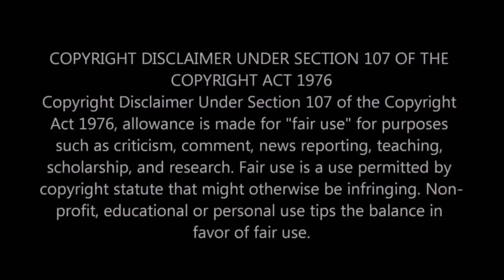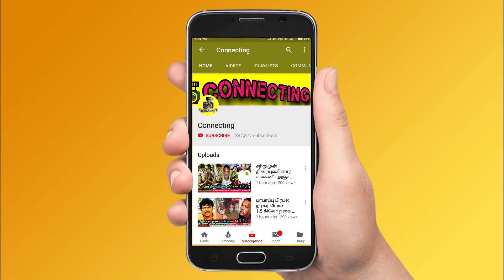எதிர்நீச்சல் நடிகைக்கு நடந்த சோகம் - அதிர்ச்சி ! Sun TV Ethirneechal Serial Eshwari | Kaniha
எதிர்நீச்சல் நடிகைக்கு நடந்த சோகம் - அதிர்ச்சி ! Sun TV Ethirneechal Serial Eshwari | Kaniha ! kanika ! actress kaniha and ramba | sun tv serials | tamil cinema news | tamil movie news | bharathi kannamma today promo ! bharathi kannamma today full episode ! baakiyalakshmi today promo ! baakkiyalakshmi today full episode ! Thamizhum Saraswathiyum promo today ! Thamizhum Saraswathiyum full episode today ! pandian stores promo today ! pandian stores full episode today ! mouna raagam promo today ! Mouna Raagam today full episode ! Kaatrukkenna Veli promo today ! Kaatrukkenna Veli today full episode ! Eeramana Rojave 2 promo today ! Eeramana Rojave 2 full episode today ! Roja promo today ! Roja today full episode ! chithi 2 prom today ! chithi 2 full episode today ! kannana kanne promo today ! kannana kanne today full episode ! Thala Ajith ! Thalapathy 66 ! AK 61 Update ! Tamilnadu Political ! Latest Tamil Cinema News ! Hot Tamil Cinema News

ethirneechal serial fame eshwari known as kaniha emotional post about her family

Divya Venkatasubramaniam, better known by her stage name Kaniha or Kanika, is an Indian actress who predominantly works in Malayalam Cinema along with a few Tamil, Telugu and Kannada movies. Kaniha made her debut in the 2002 Tamil film Five Star

Ethirneechal serial actress kanika revealed the  truth about her sad portions on her life

 Who is sun tv Ethirneechal serial actres Kaniha as Eshwari Gunasekaran ?

Who is sun tv Ethirneechal serial actress kanika?

Sun tv Ethirneechal serial actress kaniha reveals the truth about her sad portions she facing daily

.திவ்யா வெங்கடசுப்பிரமணியம் என்ற இயற்பெயரைக் கொண்ட கனிகா, ஓர் தமிழ்த் திரைப்பட நடிகையாவார். இவர் கன்னட, மலையாள, தெலுங்குத் திரைப்படங்களிலும் நடித்துள்ளார்.

sun tv Ethirneechal serial actress kanika (kaniha) shares her struggle from her life